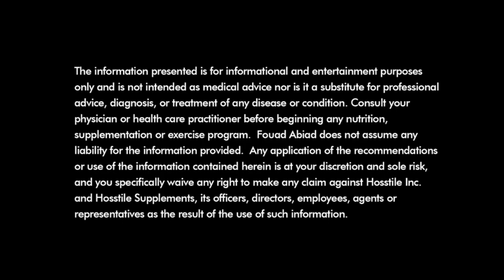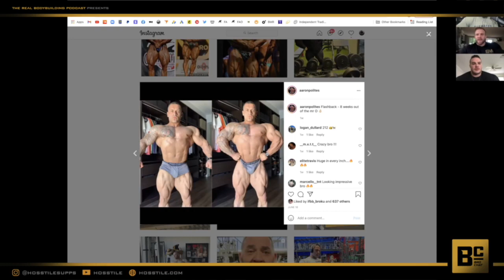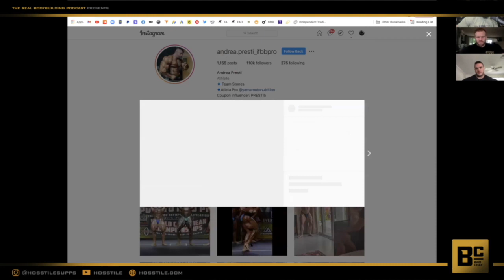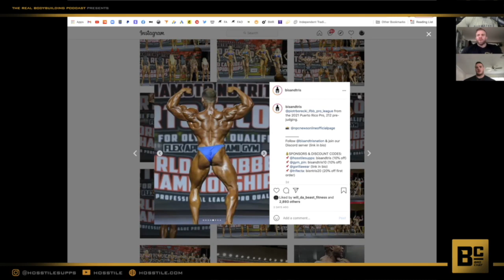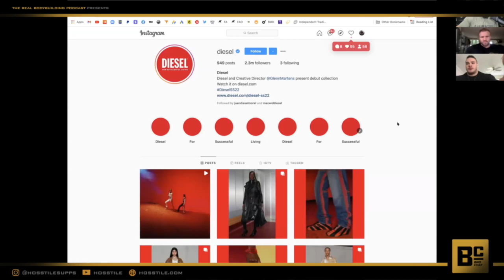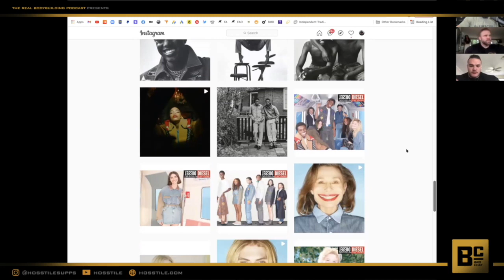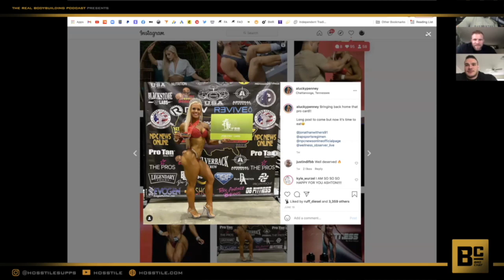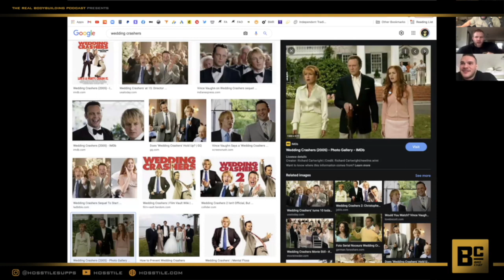PUERTO RICO BREAKDOWN | Fouad Abiad, Iain Valliere & Nick Walker | Bro Chat #36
Fouad Abiad, Nick Walker and Iain Valliere discuss the Puerto Rico pro and how it went down last weekend.

Time Stamps:

0:00 Are heavy bulks necessary?
7:15 Savouring your accomplishments
10:59 Squirt King Sh*t
13:50 Ian's in trouble!
18:13 Puerto Rico Pro Breakdown
43:19 212 & Guy's showing
49:27 Finger sized nipples or nipple sized fingers?
53:10 Chocolate flavoured sh*t or sh*t flavoured chocolate?
59:03 RBP crew in a movie?
59:20 Do you have a mantra?
1:02:25 One meal for the rest of your life?
1:05:40 Tim Hortons vs Starbucks
1:07:59 Wipe stand or sitting?
1:16:18 Which cycle did you gain the most muscle?
1:18:07 Starting in classic and switching to open
1:25:08 Most likely RBP member to film a porno?
1:25:58 Finding clothes that fit
1:27:41 Going commando
1:31:15 Prison weapon
1:33:55 Should Mr. Olympia be an ambassador?
1:40:10 Rate my physique
1:51:00 Gear knowledge
1:53:50 Hottest actress, favourite actor